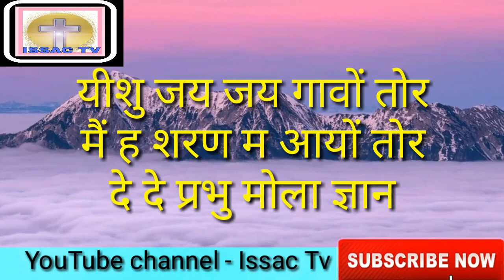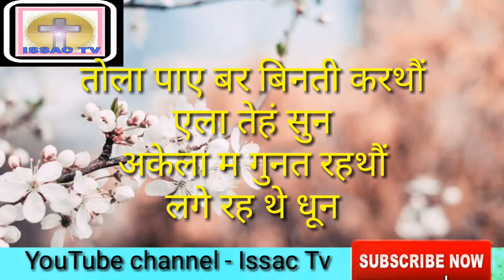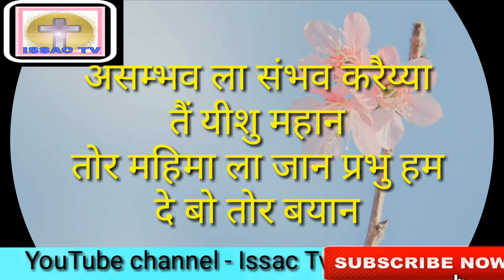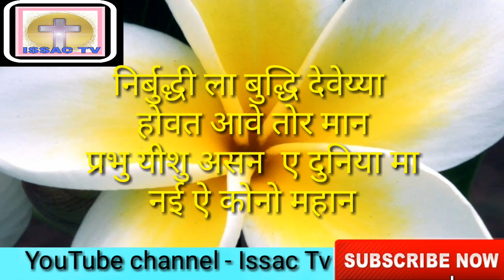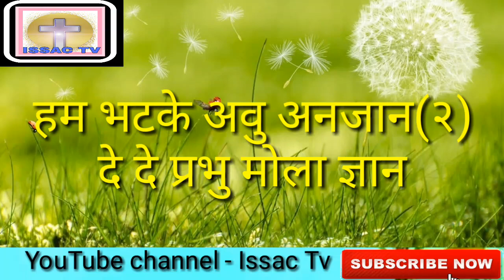यीशु जय जय गावों तोर | New chhattisgarhi song |नवा छत्तीसगढ़ी मसीही गीत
गीत - यीशु जय जय गावों तोर
बहुत ही सुन्दर छत्तीसगढ़ी मसीही गीत
Please share this song with other if you like song
Hope you are blessed by this song
Stay blessed